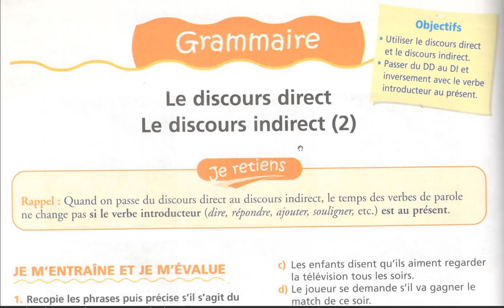Annonce la vidéo de correction Discours indirect au passé